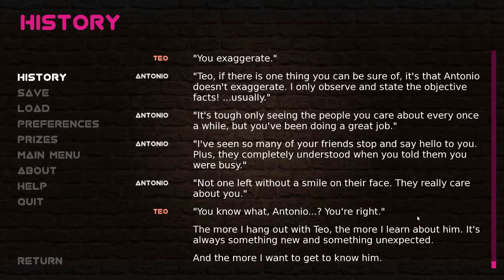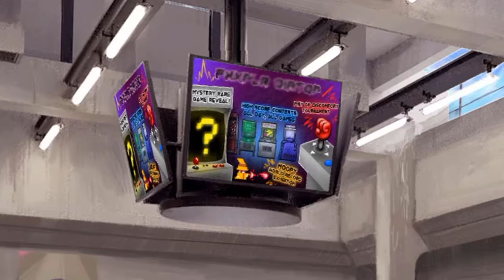Mystery-concealing Tarp | Arcade Spirits [P14]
▶ Play the Game! It's available pretty much on everything